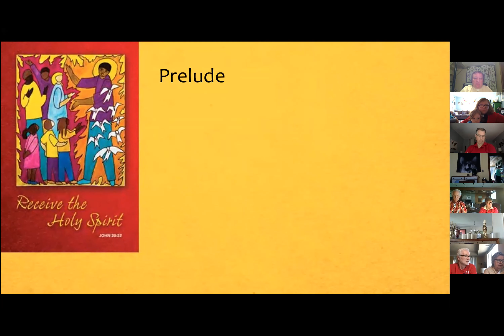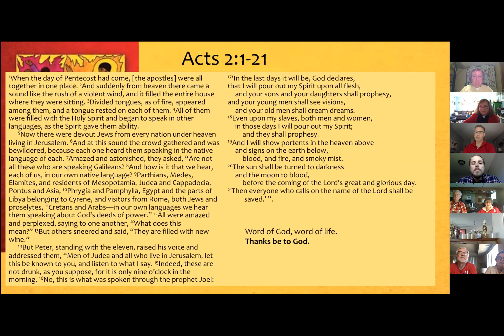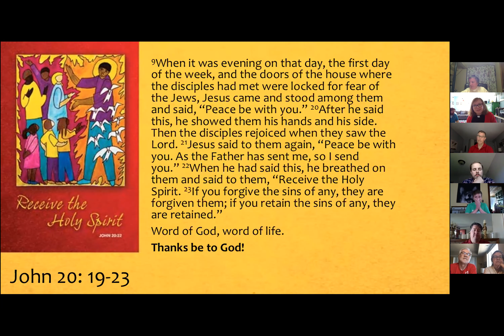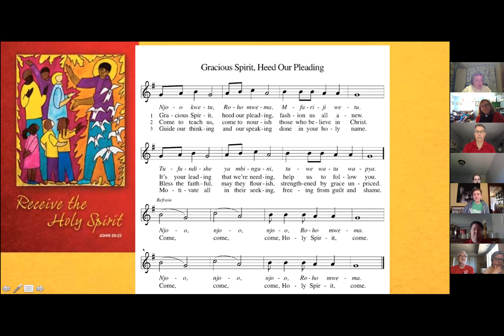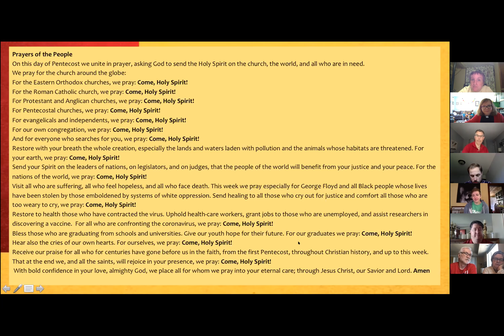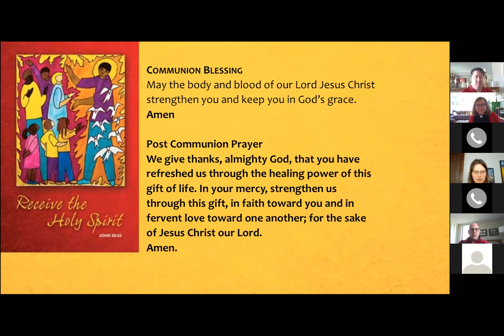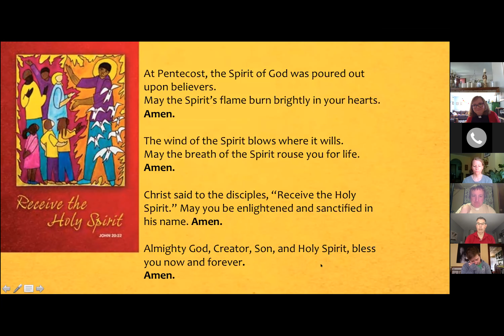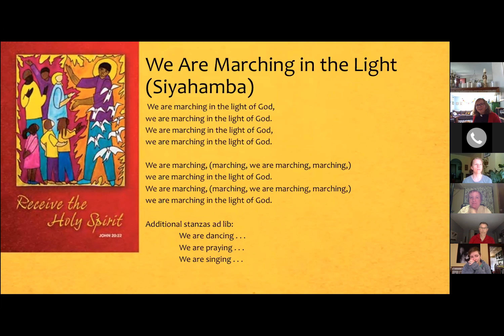Worship Pentecost 2020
This is our zoom worship for May 31, 2020. All streaming is covered under One License and Augsburg Fortress